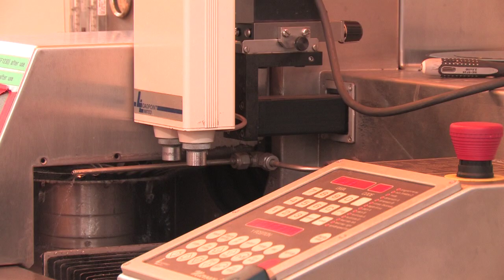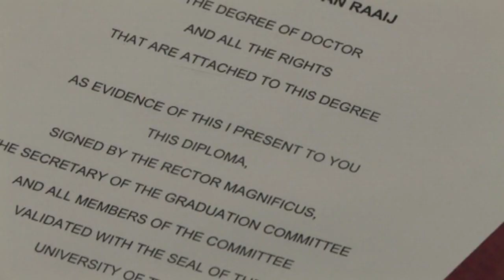Universiteit Twente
Universiteit Twente 2009 university of Twente Enschede
Netherlands, Nederland